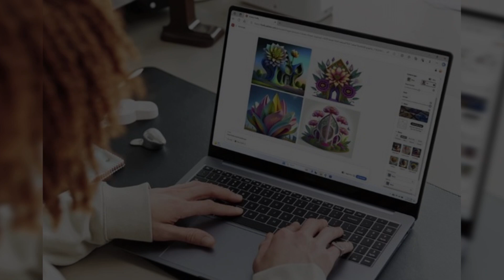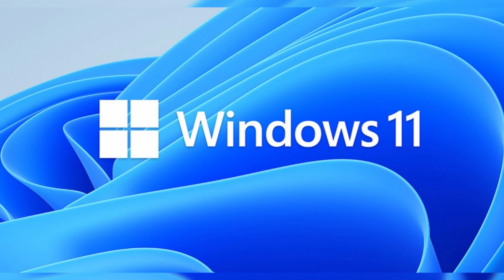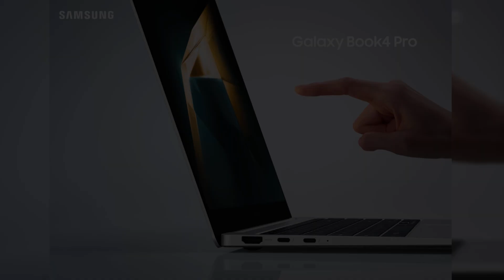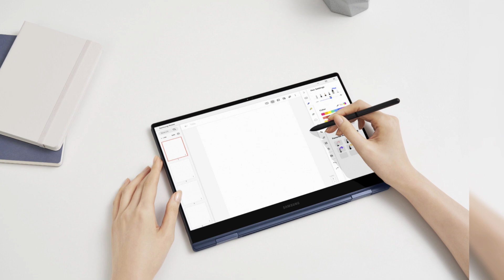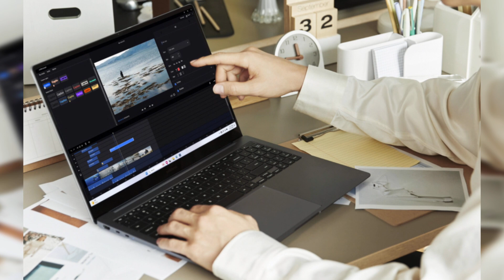🔥 Samsung GALAXY book 4. ¿Son realmente potentes? Detalles y caracteristicas Nuevas laptops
¡Descubre la última innovación en portátiles con la serie Samsung Galaxy Book 4! En este video de Tecno Impacto, te llevamos a través de los detalles de los tres nuevos modelos lanzados: Galaxy Book 4 Pro, Galaxy Book 4 Pro 360 y Galaxy Book 4 Ultra. Diseñados para el usuario moderno, estos portátiles vienen cargados de características avanzadas y rendimiento de vanguardia.

🌟 Características Principales de la Serie Galaxy Book 4:

Potencia y Rendimiento: Equipados con Intel Core Ultra 9 CPU y gráficos Nvidia GeForce RTX 4070, estos portátiles prometen un rendimiento excepcional. ¿Estás listo para experimentar la potencia de la última tecnología de Intel y Nvidia?
Pantallas Impresionantes: Las pantallas táctiles AMOLED de 3K y una tasa de refresco de 120Hz llevan la visualización a otro nivel. Perfectas para profesionales creativos y entusiastas del gaming.
Diseño y Versatilidad: El Galaxy Book 4 Pro 360, con su bisagra de 360 grados, ofrece la versatilidad de un portátil y una tableta, mientras que el Galaxy Book 4 Ultra se posiciona como el modelo de gama alta.
🚀 Lo que Necesitas Saber:

Disponibilidad y Opciones: Aún a la espera de los precios, pero con un lanzamiento inicial en Corea del Sur, la serie promete ser una opción atractiva en el mercado global. Exploramos las opciones de color y tamaños disponibles.
Especificaciones Técnicas: Desglosamos las especificaciones de cada modelo, incluyendo batería, opciones de RAM, almacenamiento, y mucho más. ¿Cuál de estos modelos se adapta mejor a tus necesidades?
Comparte tus pensamientos en los comentarios y únete a la conversación sobre esta emocionante serie de Samsung.